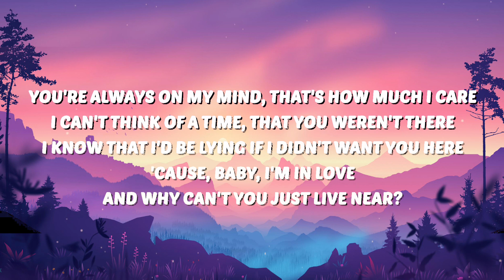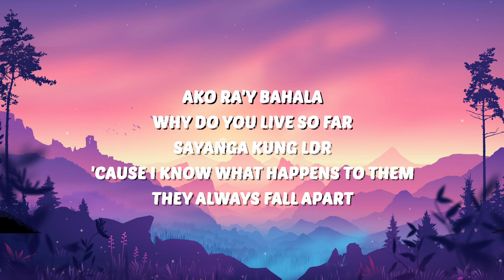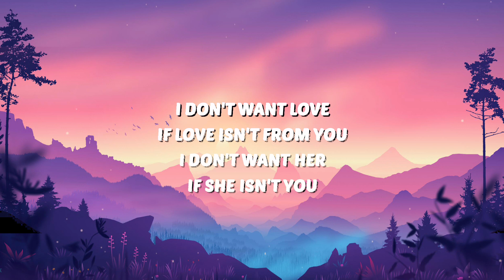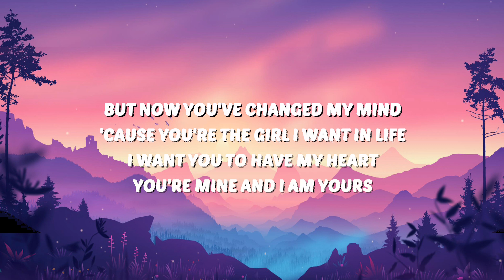Shoti - LDR (Lyrics)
Lyrics

I can't think of a time, that you weren't there
I know that I'd be lying if I didn't want you here
'Cause, baby, I'm in love, and why can't you just live near?

Ngano layo kay ka? Wala ta'y mabuhat
Kung diri ka sa akong tupad
Adto ta'g cinema, human mangaon ta
Kaon bisa'g asa, ika'y pili, ako'y bayad, ako ra'y bahala
Ako ra'y bahala
Sayanga kung LDR (sayanga kung LDR)

But now you've changed my mind (But now you've changed my mind)
'Cause you're the girl I want in life (You're the girl I want in life)